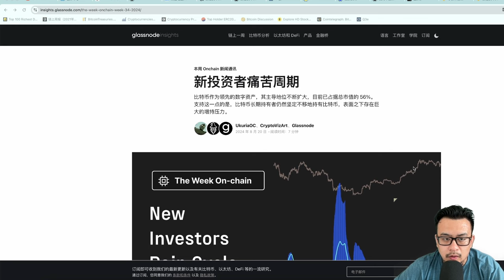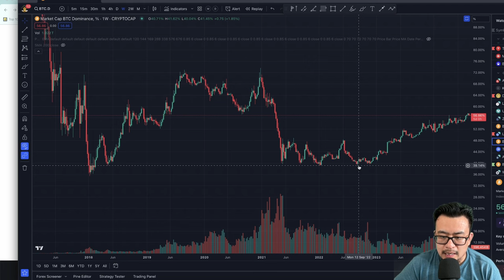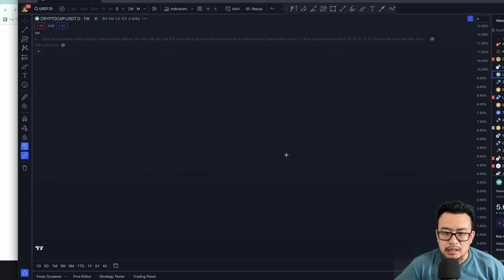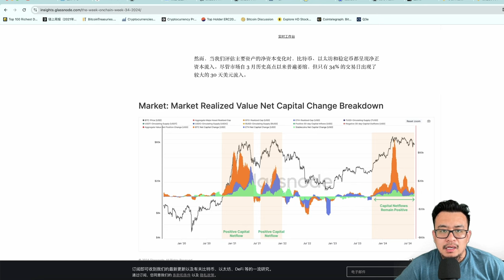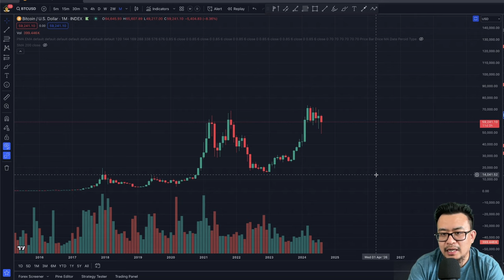比特币$5万守不住？币圈韭菜能不能进化为币圈镰刀？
比特币$5万守不住？币圈韭菜能不能进化为币圈镰刀？比特币

八折手续费注册链接：
海外： OKX.com/join/ALEXCRYPTO